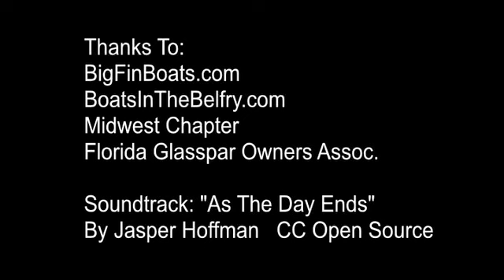As The Day Ends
The boat run started pretty late in the afternoon in 2009, creating some great light and color for the camera.   Several of these boats are among the only running models in existence.